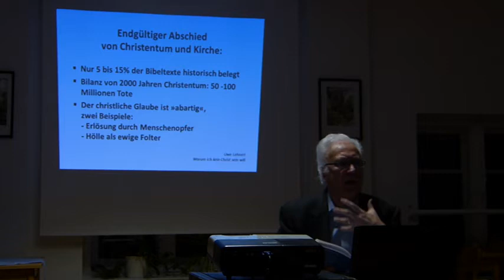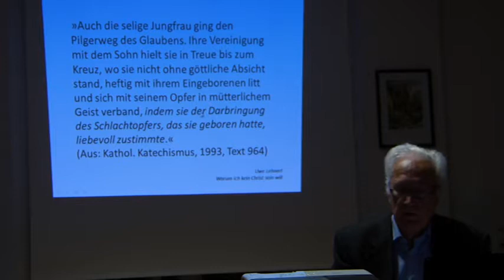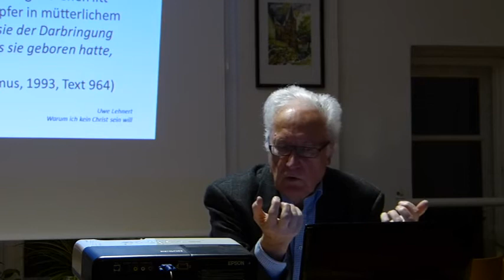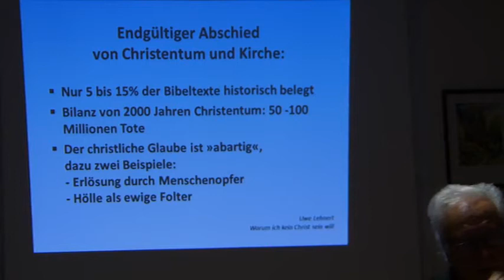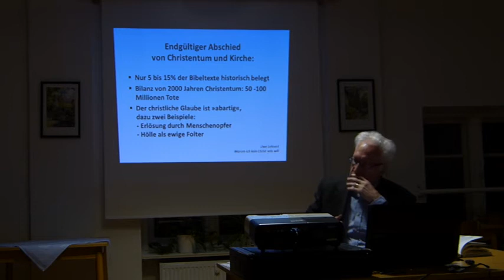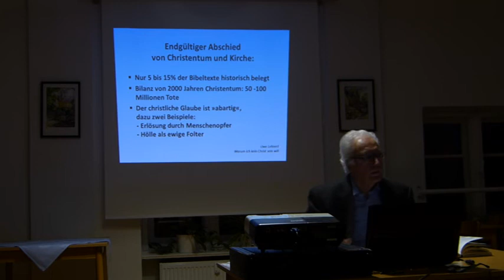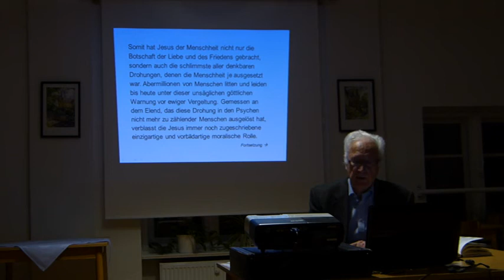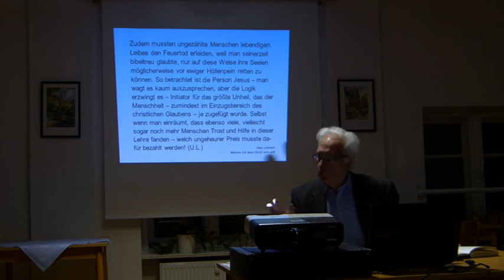Warum ich kein Christ sein will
Ausschnitt aus einer Lesung von Prof. Dr.-Ing. Uwe Lehnert aus seinem gleichnamigen Buch 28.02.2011 im Historischen Rathaus Templin